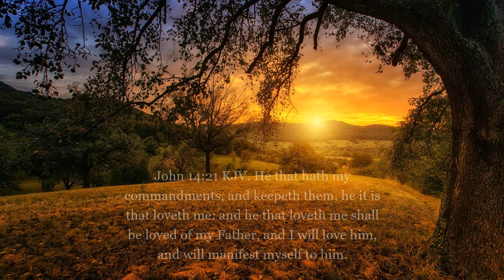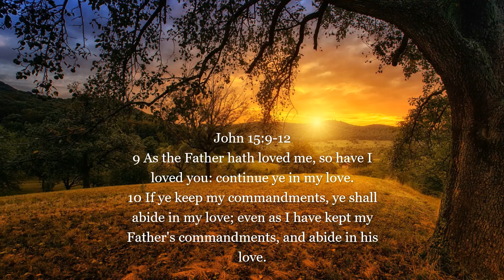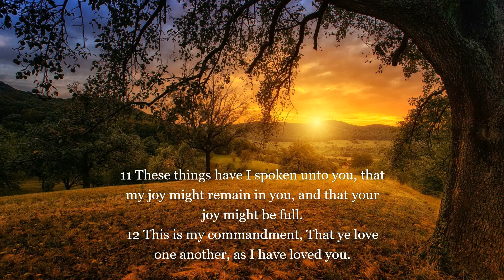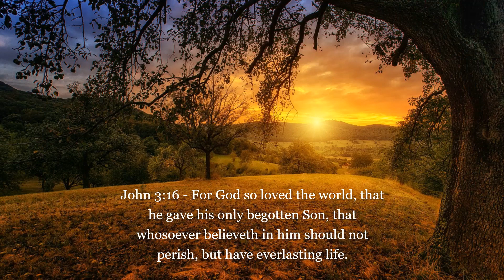THURSDAY PRAYERS & MUSIC 7 07 2022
Hello Everyone!  It's truly a wonderful gift to have each one of you joining us here in This Little Corner of Father's Vineyard for Thursday Prayers & Music.  We love you very much and we love praying for and with you, too!!!

I am so sorry to say that I am no longer able to keep up with all of the things that I need to do for this work and to take care of my responsibilities here at home...there simply aren't enough hours in the day...so I have made the very hard decision to respond to your comments on the channel with a 'heart' as my reply.  I will still read every one of them for as long as I am able.

The info is below. It may take a little bit of time before I can get everyone answered, but I will absolutely do my best. You are all so precious to both of us and we hope you understand.  We are blessed beyond measure that you are here and we look forward to that time when we can hug you in person!  Praying for you all.  Thank you so much for all of your love and support.
Much love from both of us,

Today's photo is courtesy of Pixabay.com

The only way to help us financially is listed here in this description box and will never be posted in the comment section. And please, let Father lead you where He wants you to help!  He knows, and He is faithful to lead us!!!

or through GiveSendGo.  The link is

or through regular mail, send to:
Vicky Adkins